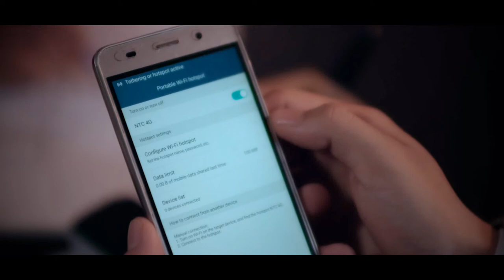Nepal Telecom [NTC] TVC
Nepal Telecom [NTC]  TVC by Fullcircle